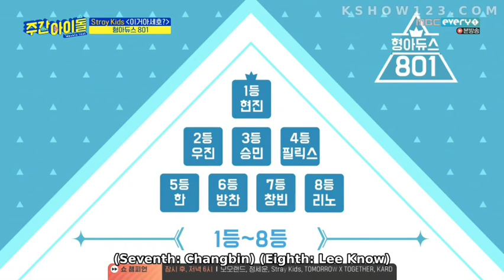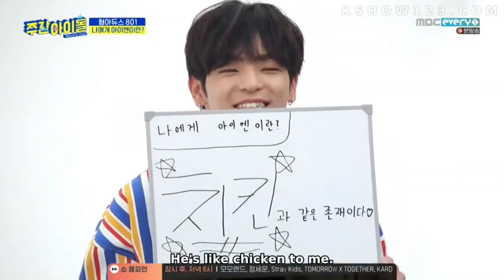STRAY KIDS broduce 801 full cut